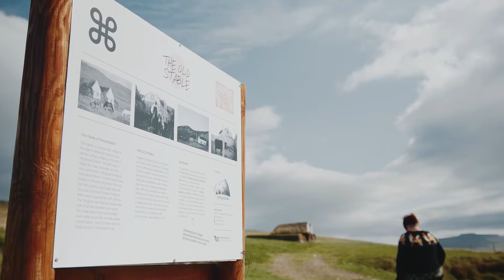Lýtingsstaðir - Reitferien im Norden Islands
Reitferien und Ausritte auf unserem familiär geführten Hof in Nordisland.
Gemütliche Cottages, ein eigenes kleines Torfhaus Museum.
Wir garantieren individuellen Service, familiäre Atmosphäre, erfahrene Begleitung, exzellente Reitpferde und gepflegte Ausrüstung.
Unser Betrieb ist lizensiert vom Isländischen Ministerium für Tourismus.

Ausritte in kleinen Gruppen in wunderschöner Umgebung, über Berge, Weiden und durch den Fluss in unserem Tal. Alle Touren werden qualifiziert begleitet. Wir haben Pferde für Anfänger und erfahrene Reiter.
Reiturlaub: Unser Angebot “Reiten & Erleben” eignet sich für einen individuellen Urlaub mit Familie und Freunden. Sie mieten eines unserer Cottages, verpflegen sich selbst, nehmen an unserem abwechslungsreichen Reitprogramm teil und haben ausreichend Freizeit, die Sie individuell gestalten können.

Besuchen Sie The Old Stable, unser eigenes kleines Torfhaus Museum, dem die Geschichte des Islandpferdes durch die vergangenen Jahrhunderte gewidmet ist.